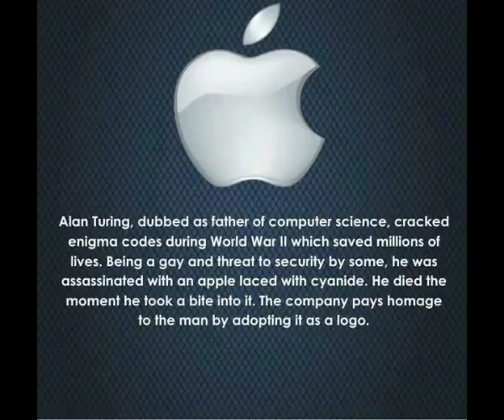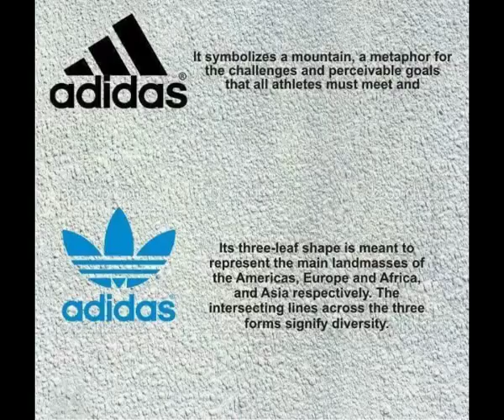BELIEVE IT OR NOT IT'S JUST NOT A LOGO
THE COMPANY LOGO BEHIND THEIR SECRETS